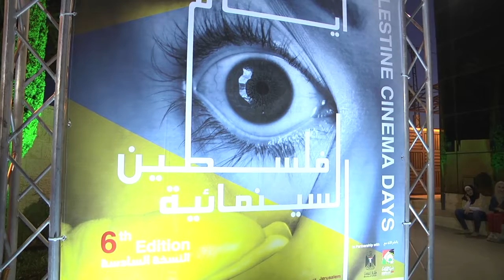PCD 2019: Closing Ceremony